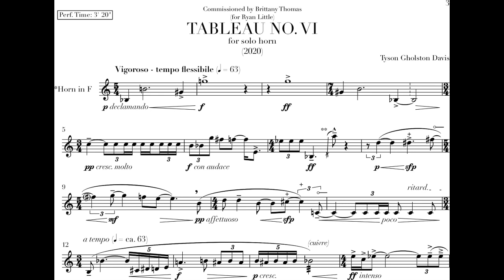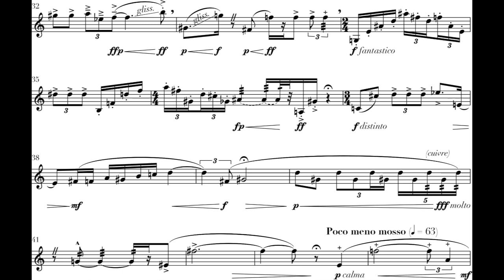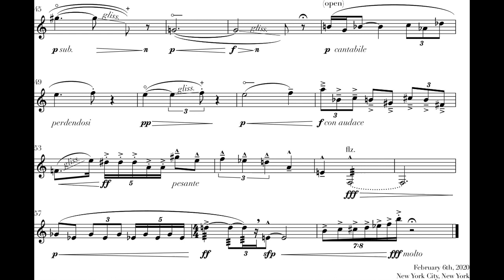Tyson Gholston Davis - Tableau No. VI for Horn (2020) [Score-Video]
Tyson Gholston Davis - Tableau No. VI for Horn (2020)

Ryan Little, horn

Program Note: My piece Tableau No. VI, for solo horn, is a part of a series of solo pieces that I’ve been writing over the last year. Each work is for a different solo instrument and explores their expressive possibilities. Some composers of the latter half of the 20th century have explored this idea, notably Luciano Berio (14 Sequenzas), Vincent Persichetti (25 Parables), and Elliott Carter (6 Figments and 5 Retracings). Coincidentally, these are some of my favorite composers. This Tableau was commissioned by Brittany Thomas and performed by Ryan Little, Principal horn of the Naples Philharmonic